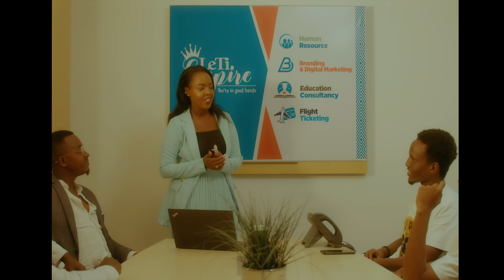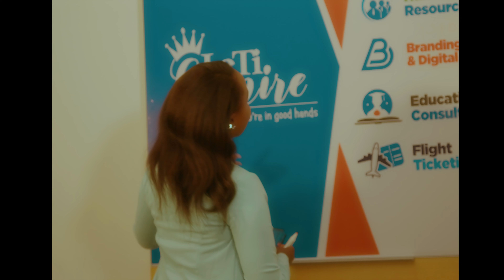BigBang bishanya_ On A Low official video(2022)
composed by Bishanya
produced by captain logic
mixed &masterd by herbert skillz
video director gerard kingsley